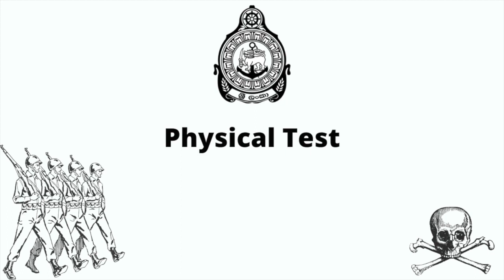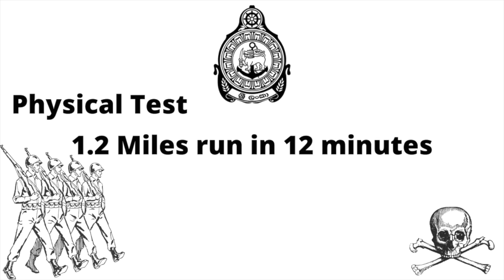නාවික හමුදා විශේෂ යාත්‍රා බලඝණය සම්බන්දවෙමු.| Let's join Special Boat Squadron (Sri Lanka)